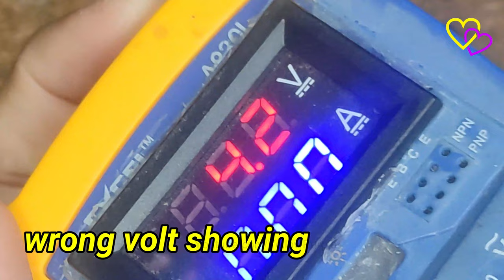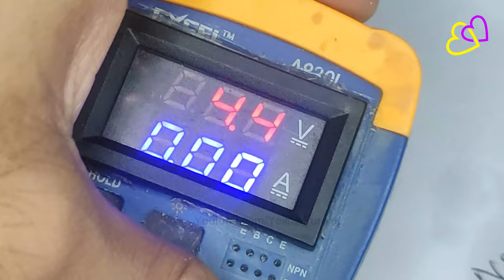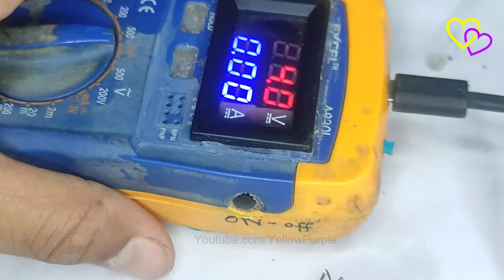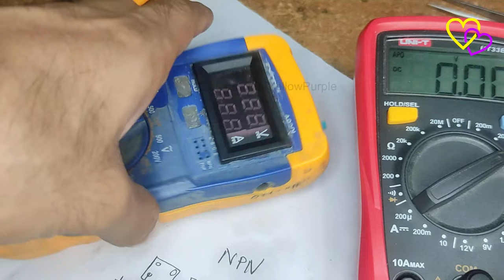Replace Potentiometer With Resistor || Volt Ampere Meter Volt Calibration || Fix Wrong Value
Install the new potentiometer and fix it.Solder a lead on the original potentiometer pin slice, solder it on the corresponding pin slice of the new potentiometer, and the welding method is the same as the old one. In the same way, solder each pin wire. Pay attention, welding the next one and then the other one can avoid the wrong position of the leads being welded to each other.